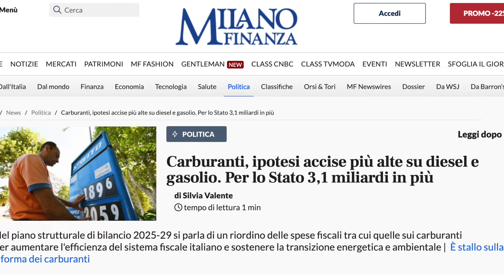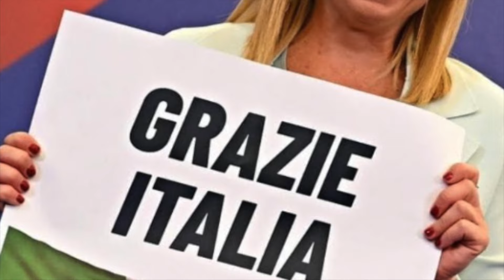Lanciano un allarme: "A rischio i servizi pubblici e il sistema delle pensioni" Ma è veramente cosi?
Per accedere ad "Alta Frequenza" clicca qui di seguito per accedere ai video di presentazione:

ATTENZIONE: IL CONTENUTO DEI VIDEO CHE TRATTANO TEMI FINANZIARI HANNO SCOPO PURAMENTE INFORMATIVO E NON COSTITUISCONO INVITO ALL'INVESTIMENTO.
LE CRIPTOVALUTE E I MERCATI FINANZIARI IN GENERE SONO PER DEFINIZIONE "INVESTIMENTI AD ALTO RISCHIO" CON PERICOLO DI PERDITA TOTALE DEL CAPITALE.
SE DECIDETE DI INVESTIRE IN QUESTO SETTORE LO FATE A VOSTRO RISCHIO E PERICOLO E QUALSIASI MESSAGGIO IN QUESTI VIDEO RILASCIATO NON COSTITUISCE UN INVITO ALL'INVESTIMENTO FINANZIARIO